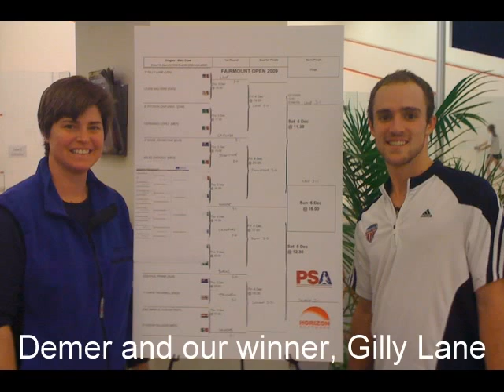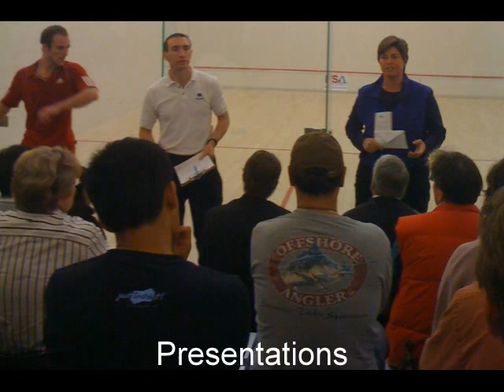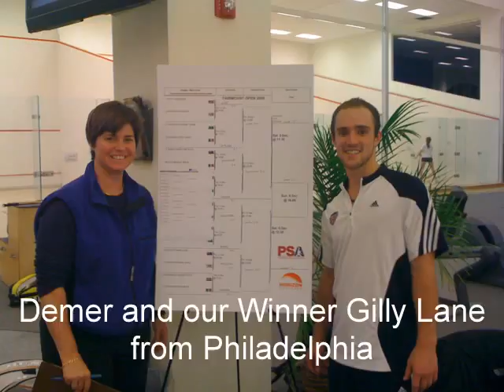Fairmount Open 2009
Photographs of the Fairmount Open